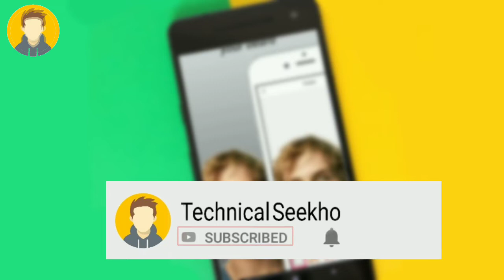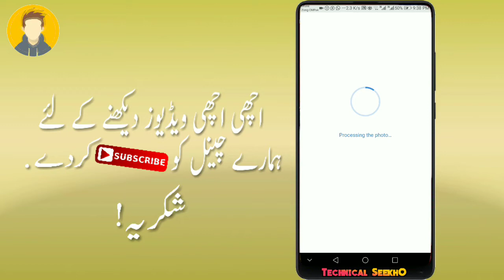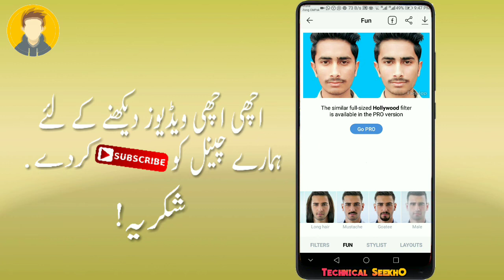how to make face old on mobile | faceapp challenge | old age me face kaise hoga | Hindi 2019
how to make face old on mobile | faceapp challenge | old age me face kaise hoga | old face kaise banaye | Hindi | Urdu 2019

Aslam.o.alikum Dosto.
Aj ke vedio me bataya gya hai. Ap kaise kisi bhi dost ka ya apne bare me jana chatye hai ap 40 saal ke bad kaise dekhe gye.. Tu dosto agr ap bhi  jahna chate hai..

Perfect selfie with just one tap.
Get magazine cover quality for any selfie with just a few taps! Powered by FaceApp AI, the most advanced neural portrait editing technology. Improve your selfie or just have fun with gender swap, hair styling and other free amazing transformations.

Tu as vedio ko pura dekhtr rahe...
Tu Dosto Vedio Achi Lagaye Tu.

GOOD VIDEO Link.
how to download facebook videos to gallery || facebook se video gallery me kaise save kare | Hindi || Urdu 2019

how to use vodi app | vodi free recharge app | vodi app se recharge kaise kare pakistan || Hindi || Urdu 2019

how to add app shortcut to notification bar || Kisi bhi app ko notification panel me kaise lagaye 2019

how to write long urdu words in mobile | urdu font style for android || Hindi | Urdu 2019

how to increase wifi speed on android | wifi ki speed ko kaise badhaye | Hindi | Hindi 2019

Google secret tricks in hindi | google drive tips and tricks in hindi | Google Magic Trick 2019

how to register imei number in pakistan PTA | PTA se mobile registration kaise kare | New Trick 2019

Most useful secret code for all mobile phones | kaise pata lgaye ki aapka mobile hack hai | Hindi ! Urdu 2019

how to call without showing number | change call voice boy to girl | call with private number | Hindi ! Urdu2019

how to check full details of mobile number | kisi bhi number ki details kaise nikale in hindi 2019

how to copy text from image | photo me se text ko copy kaise kare | Hindi | Urdu 2019

how to connect any wifi without password | kisi ke wifi ka password kaise pata kare | Hindi 2019

Best auto photo editing android app | automatic photo editor and background changer app | Hindi ! Urdu 2019

how to hack wifi without password | wifi manager | wifi ka password ko kaise hack kare | Hindi ! Urdu 2019

                       CONTENTS COVER
                        KEYWORDS TAGS